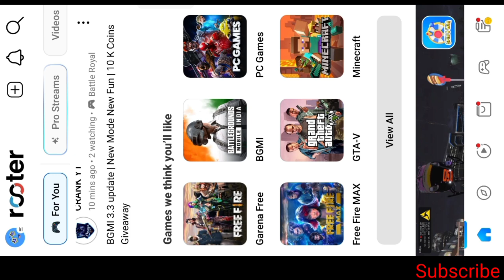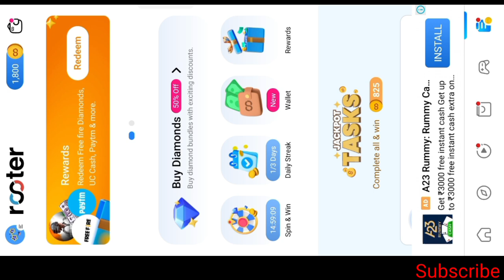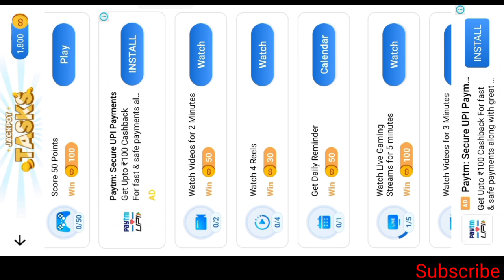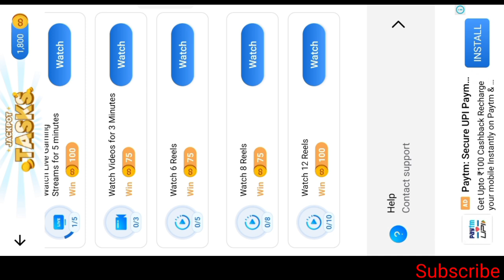Rooter App Unlimited Coins Tricks | How To Earn Extra Coins In Rooter App In Kannada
Video Editing :-

1) Kinemaster.

2) music:-( Ncs).

3) Realme 8